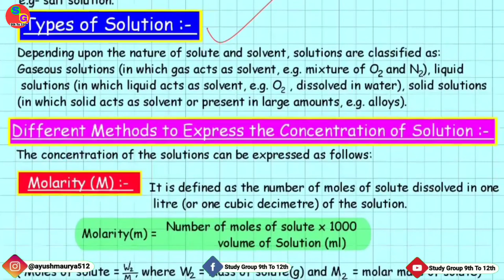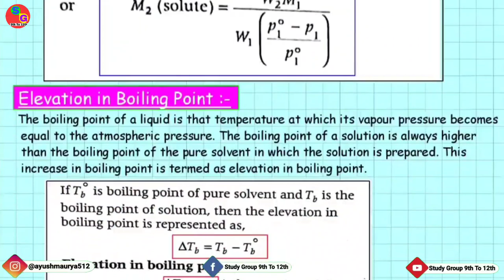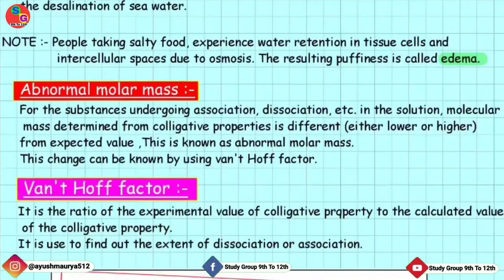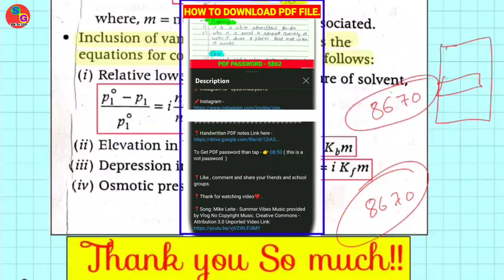Chapter 2 SOLUTIONS Class 12 Chemistry // Complete Revision Notes For JEE NEET CUET & BOARD EXAM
In  this channel, I am Giving extra questions, mathematics solution and Handwritten Notes of class 9th , 10th , 11th and 12th and teach Only five subjects. those subjects name are physics, chemistry, biology, mathematics and Social science.

To Get PDF password than tap - 👉 02:49 ( this is a not password  )